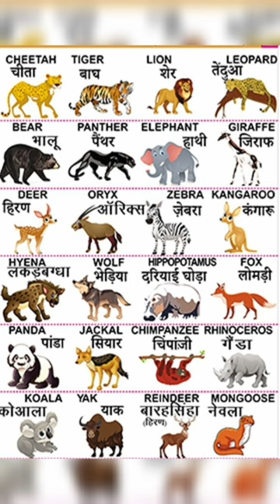🐾 Explore the Amazing World of Animals! 🐼🐘🦁 - Types of Animals for Kids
Welcome to a wild adventure! 🦁🐼🦒

In this fun and educational short video, we'll take your little explorers on a journey through the animal kingdom. 🌍🐾

🐘 Discover the majesty of elephants, the playfulness of pandas, and the roar of lions. From the tallest giraffes to the smallest ladybugs, we'll introduce your kids to the fascinating world of animals. 🦋🐢

This video is designed to entertain and educate, making learning about animals a blast for your children. 🎉📚

🔹 Help your kids expand their vocabulary with animal names.
🔹 Teach them about different habitats.
🔹 Spark their curiosity about wildlife.

Watch with your kids, and let the adventure begin! 🚀